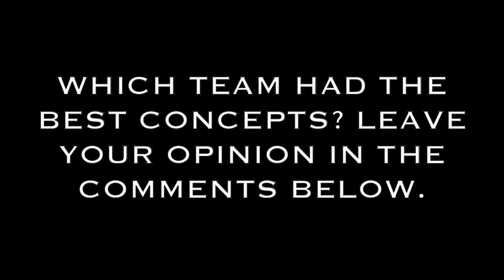AFC West Concept Uniforms & Helmets Ideas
Here's another one of my concept videos, this time for the teams in the AFC West.